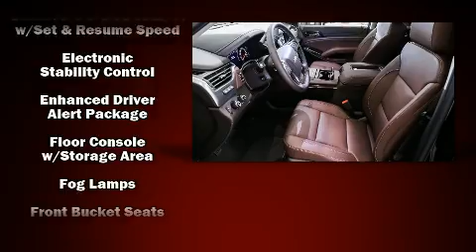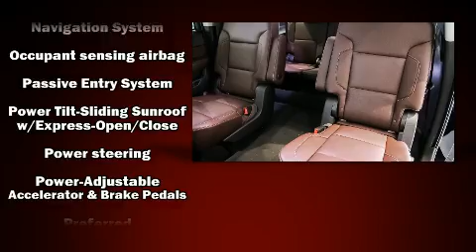2020 Chevrolet Suburban Premier in White Marsh, MD 21162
The 2020 Chevrolet Suburban It features four-wheel drive capabilities, a durable automatic transmission, and a powerful 8 cylinder engine. Chevrolet prioritized practicality, efficiency, and style by including: a trip computer, automatic dimming door mirrors, telescoping steering wheel, a power liftgate, lane departure warning, adjustable pedals, and cruise control. Features such as automatic climate control and leather upholstery prove that economical transportation does not need to be sparsely equipped. Back seat passengers will appreciate the rear audio controls, allowing them to make easy adjustments to the stereo system. Rear passengers enjoy the seat heating functionality, keeping them warm during the winter months. Third row seats provide an even greater maximum passenger capacity. The unique heads-up display projects vehicle information onto the windshield, including speed, gear selection and engine speed. Drivers benefit by not having to take their eyes off the road. With high intensity discharge headlights illuminating your path, you'll always appreciate maximum visibility. State-of-the-art amenities such as memory seats and adjustable pedals yield a more personal driving experience. Premium sound drives 10 speakers, providing you and your passengers a sensational audio experience. Rear LCD monitors provide entertainment that your passengers will appreciate no matter how far the drive. Chevrolet ensures the safety and security of its passengers with equipment such as: dual front impact airbags with occupant sensing airbag, head curtain airbags, traction control, brake assist, ignition disabling, and 4 wheel disc brakes with ABS. With electronic stability control supplementing mechanical systems, you'll maintain precise command of the roadway. You will have a pleasant shopping experience that is fun, informative, and never high pressured. Please don't hesitate to give us a call.